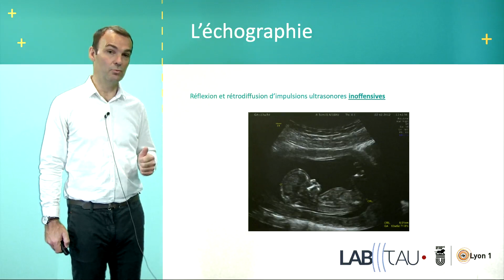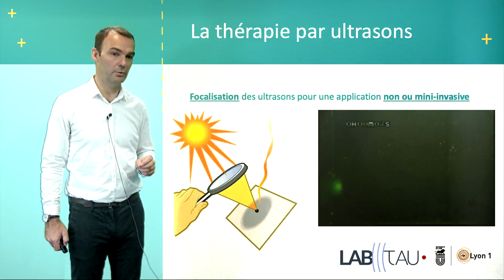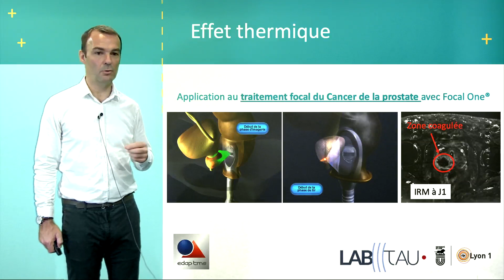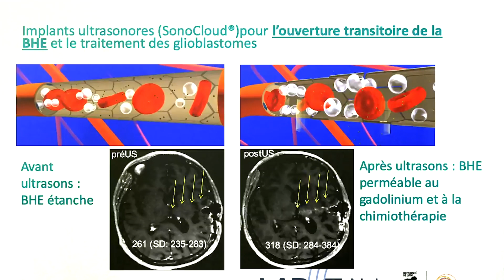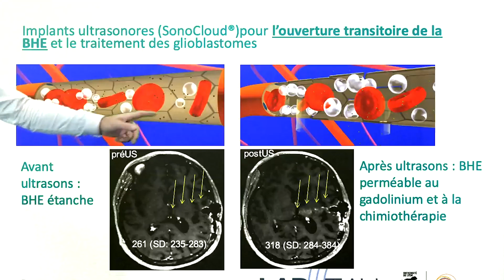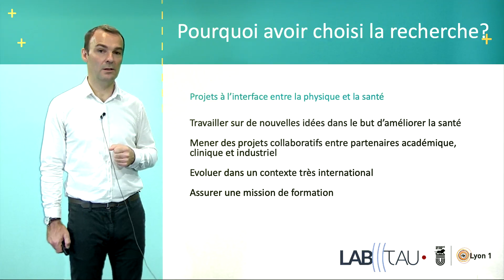Une recherche, un chercheur - Cyril Lafon, les ultrasons contre le cancer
Une recherche, un chercheur : une série vidéo où des chercheurs de Lyon 1 présentent un point particulier de leur recherche, à quoi ça sert dans la vie de tous les jours et pourquoi ils ont eu envie de devenir chercheur. Le département de Biologie Humaine à l’origine du projet présente la deuxième vidéo : Cyril Lafon, directeur du LabTAU, nous fait découvrir sa recherche à l’interface de la physique et de la santé. Comment les ultrasons peuvent être utilisés dans le traitement contre le cancer ?
Réalisation service ICAP – Université Lyon 1. Tournage en studio vidéo SECA
Solaine Reynaud, développement et suivi du projet / équipe vidéo
Fanny Prémaillon, développement et suivi du projet / équipe vidéo
Julien Manganoni, montage / équipe vidéo
Auteur : Camille Navet – Département de Biologie Humaine – Université Lyon 1